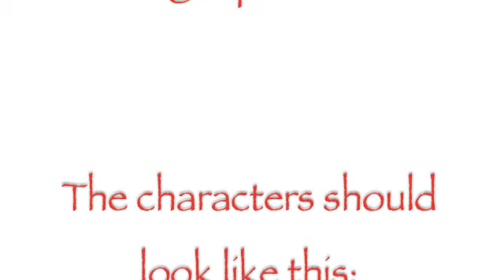Solo World Cup Contest Entry: Japan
There are a few different cultural elements I'm trying to work in: a bee-stung lip for the flag, a "hachimaki" painted on with a cherry blossom and the words "WA" for Japan and "SUKI" for love.  Finally, a warm, sweet, wearable eye look to give the land of the rising sun the glow of dawn's first light.